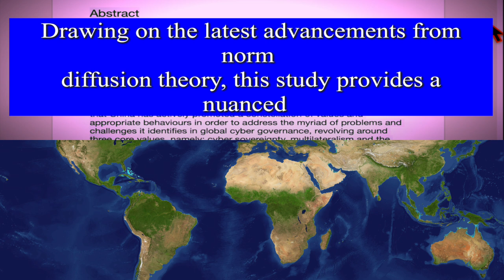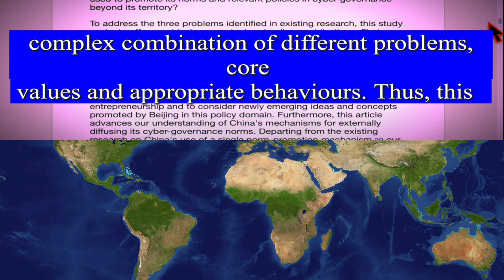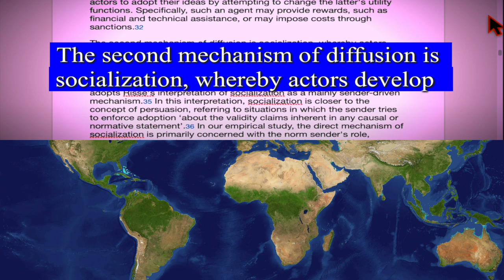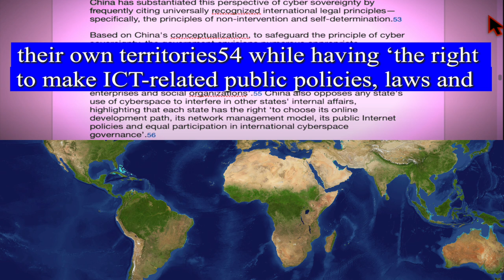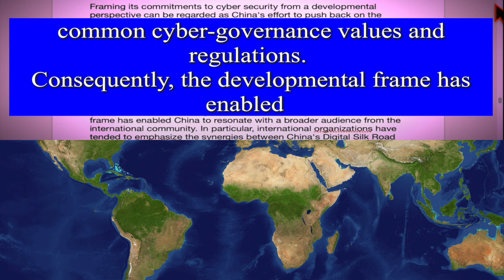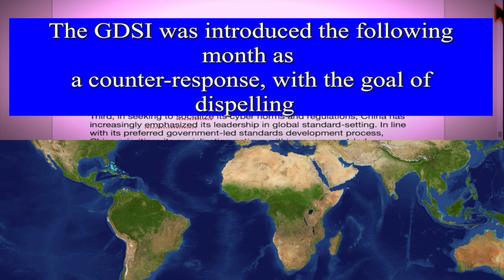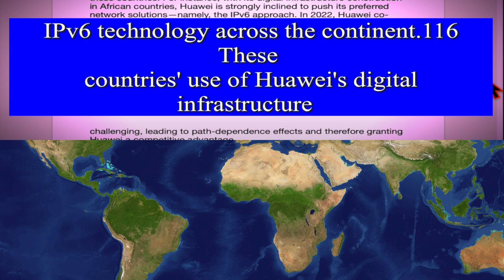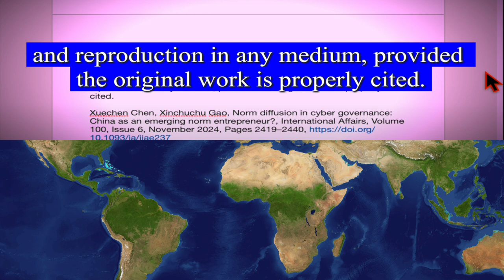China's Global Cyber-Space Governance (Timestamps/Acronyms)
ABSTRACT: In light of China's growing weight as a technological power in the international arena, an increasing body of literature is dedicated to conceptualizing China as a nascent norm-shaper in global cyber governance. However, a nuanced investigation into the process of China's norm diffusion in cyber governance has been lacking. Drawing on the latest advancements from norm diffusion theory, this study provides a nuanced understanding of the complex and multidimensional nature of China's cyber-governance norm cluster and the diffusion mechanisms. By contesting the linear and static conceptualization of norms, this study conceptualizes China's cyber governance norms through the lens of norm cluster. It demonstrates that China has actively promoted a constellation of values and appropriate behaviours in order to address the myriad of problems and challenges it identifies in global cyber governance, revolving around three core values, namely: cyber sovereignty, multilateralism and the balance between security and development. This research also demonstrates that instead of using a single diffusion mechanism, China has relied on a dynamic combination of socialization and positive incentives which are driven by both state-led actors and private sectors to diffuse its cyber norms and approaches at regional and international levels.

Xuechen Chen, Xinchuchu Gao, Norm diffusion in cyber governance: China as an emerging norm entrepreneur?, International Affairs, Volume 100, Issue 6, November 2024, Pages 2419–2440,

ACRONYMS:
- Assigned Names and Numbers (ICANN)
- BRICS grouping (which comprises Brazil, Russia, India, China and South Africa)
- Digital Silk Road (DSR)
- European Union (EU)
- General Data Protection Regulation (GDPR
- Global Data Security Initiative (GDSI)
- information and communication technologies (ICTs)
- International Telecommunication Union (ITU)
- International Relations (IR)
- Internet Engineering Task Force (IETF)
- North Atlantic Treaty Oorganization (NATO)
- memorandums of understanding (MoUs)
-  Regional Anti-Terrorist Structure (RATS)
- Shanghai Cooperation Organization (SCO)
- standards-developing organizations (SDOs)
- Sustainable Development Goals (SDGs)
- Telecommunications Standardization Advisory Group (TSAG)
- United Nations (UN)
- World Internet Conference (WIC

TIMESTAMPS:

00:00 - Cyber
00:16 - Abstract
11:34 - Methodology
14:06 - Norm-diffusion literature as a nuanced framework for unpacking China's norm promotion in cyber governance
18:39 - Understanding the substance of China's cyber-norm cluster - Problems identified by China in global cyber governance
21:47 - China's core values in cyber governance
35:42 - Explaining China's diffusion mechanisms
36:07 - Socialization
48:30 - Positive incentives
53:16 - Conclusion

© The Author(s) 2024. Published by Oxford University Press on behalf of The Royal Institute of International Affairs.

East Asia and Pacific International Governance,Law,and Ethics,Cybersecurity and International Relations: developing thinking tools for digital world politics,digital economy,cyber governance,Internet Corporation for Assigned Names and Numbers (ICANN),cyber-governance model,State Council Information Office,Ministry of Foreign Affairs and China's Permanent Mission to the United Nations,cybercrimes,cyberterrorism,2012 Budapest Conference on Cyberspace